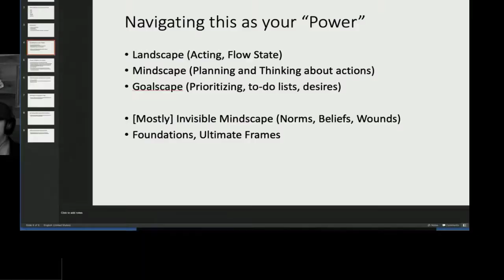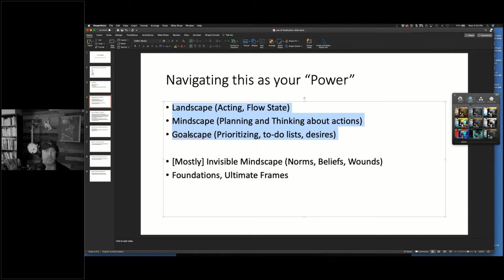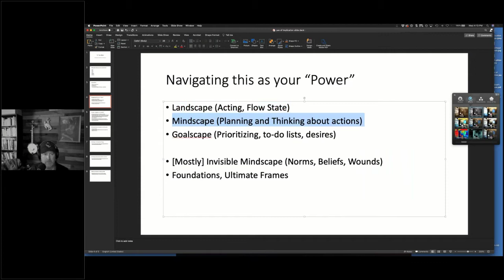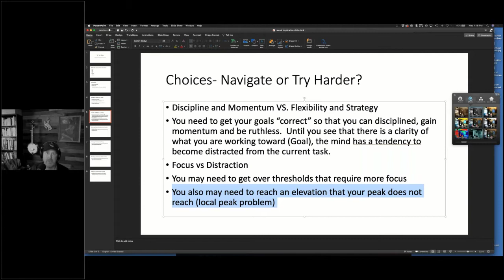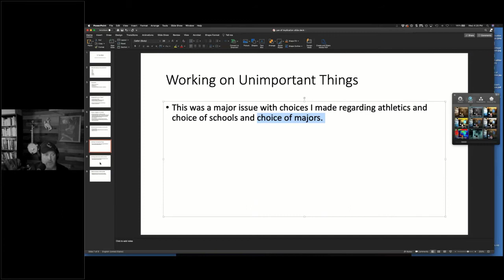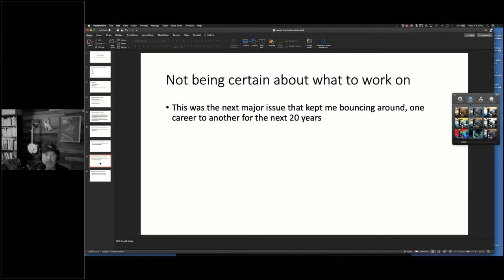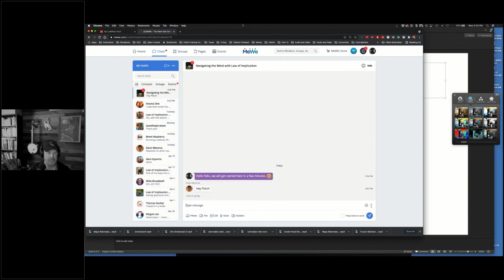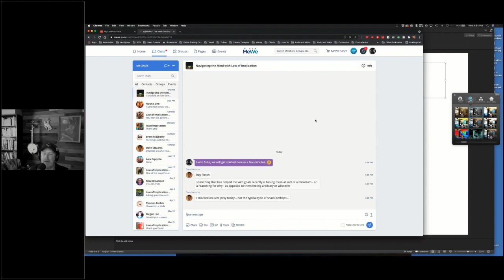Navigating the Mind- Eliminating Failure conditions as a method for success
This video describes concepts about navigating your mind as a conscious being.  It covers trying harder vs changing course, working on unimportant things, understanding importance, invisible goals, fasting and de-cluttering your environment and mind and a success method, actually THE success method.